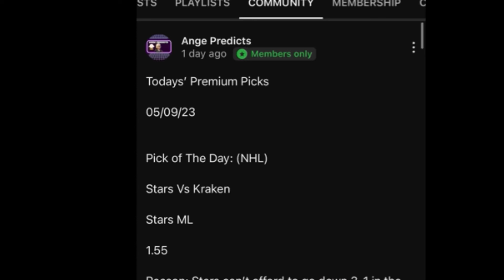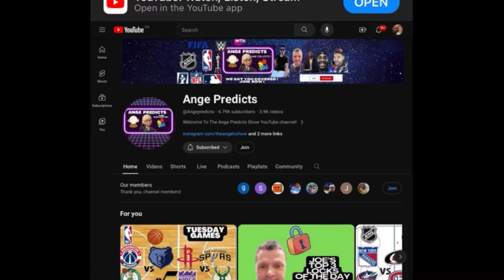Lamar’s TOP MLB Pick of The Day! 10/17/24